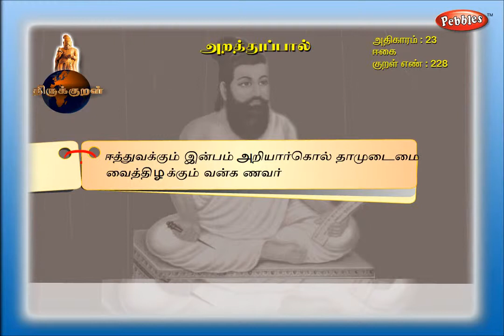ஈத்துவக்கும் இன்பம் அறியார்கொல் தாமுடைமை வைத்திழக்கும் வன்க ணவர். | Thiruvalluvar Thirukkural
ஈத்துவக்கும் இன்பம் அறியார்கொல் தாமுடைமை
வைத்திழக்கும் வன்க ணவர். - திருக்குறள் - 228